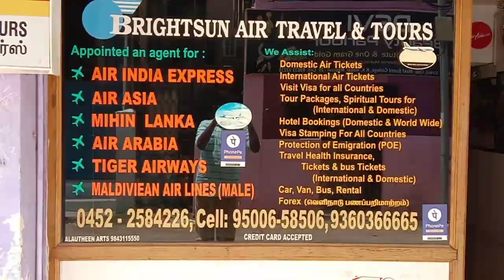BRIGHTSUN AIR TRAVEL & TOURS | 24\7 SERVICE MAINTAINED | K.K. NAGAR | MADURAI | #007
THIS VIDEO IS ABOUT THE BRIGHTSUN AIR TRAVEL & TOURS WHICH IS  LOCATED IN   KK NAGAR , MADURAI .

ADDRESS :
                  NO.,R.B.COMPLEX.OPP.WAKF BOARD COLLEGE,
                  K.K.NAGAR MAIN ROAD,MADURAI-625020.

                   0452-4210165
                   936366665